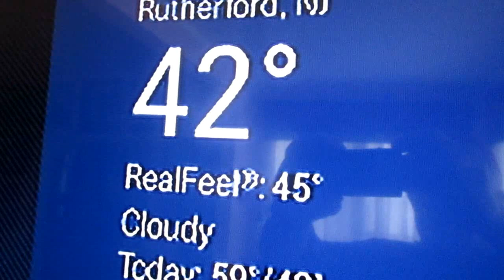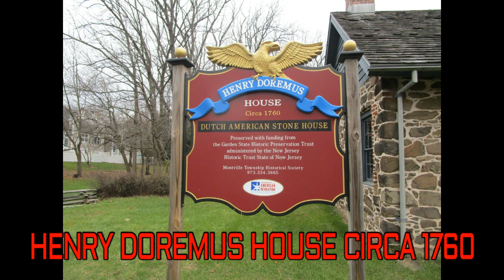KAWASAKI NINJA 650R RIDE TO THE DOREMUS HOUSE CIRCA 1760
A VERY UNPREDICTABLE DAY TURNED INTO A NINJA RIDE TO THE DOREMUS HOUSE CIRCA 1760 AND A GREAT RADAR SAVE BY THE VALENTINE.